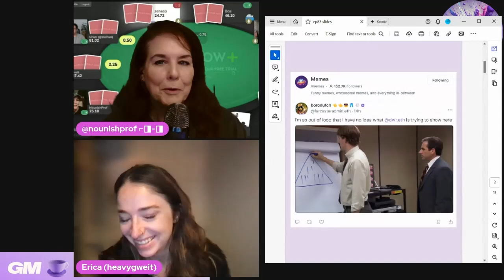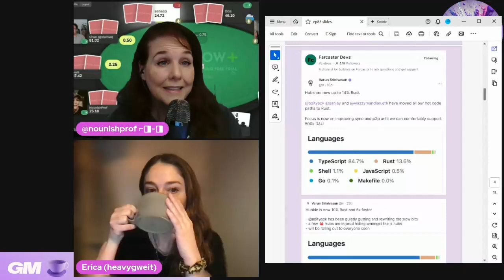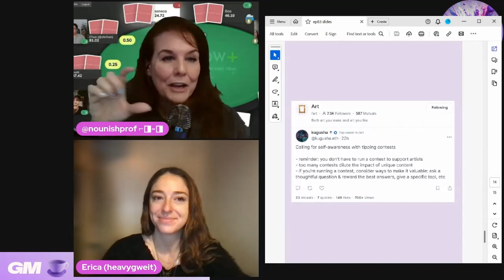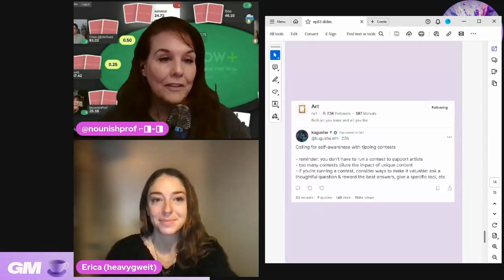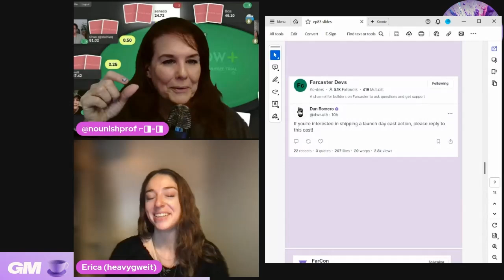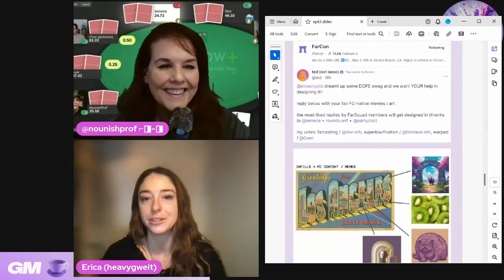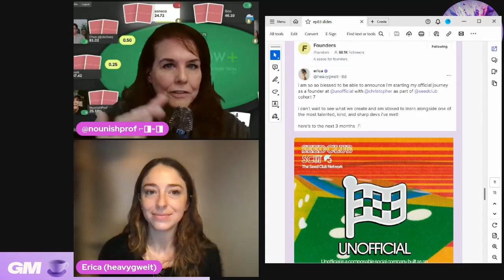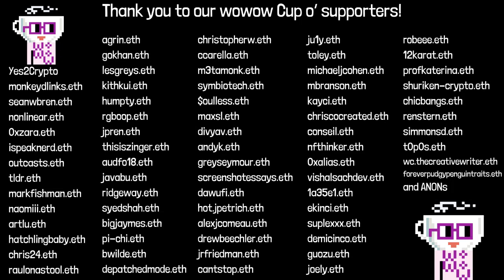GM Farcaster ep83, April 3, 2024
GM Farcaster episode 83, April 3, 2024

Spill the tea – where do you consume GM Farcaster?

AND our Hypersub is live! And wowow is sold out but we’re still serving mole!

Adrienne: Some of the Things: ETH Denver, DevOps Forum and Some Other Things

AND GM Farcaster is now available everywhere you get your podcasts including YouTube, Apple podcasts and Spotify!

NOTE: Cryptocurrencies are often volatile assets. Nothing in this episode should be considered financial advice and is for educational and entertainment purposes. Nothing should be considered investment advice, nor solicitation to buy or sell any assets. NFA, DYOR.